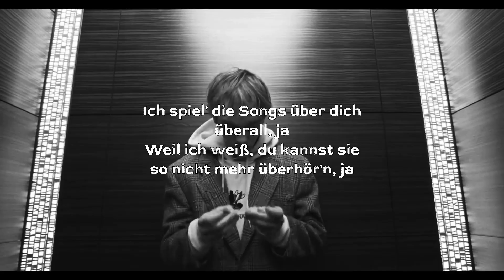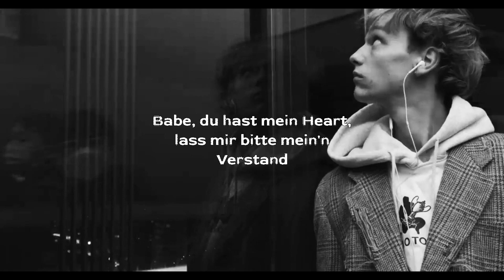MAKKO - SELBE PLZ [PROD. ENZETTI]